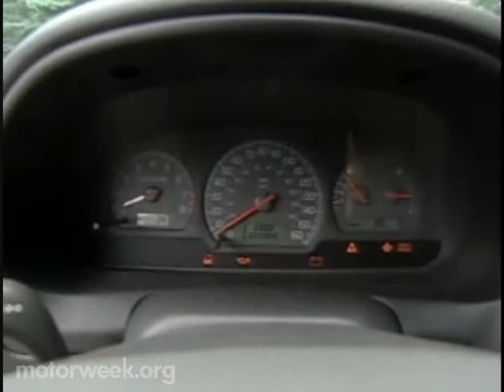MW 1999 First Drive The Volvo S40 Sedan and V40 Wagon | Retro Review